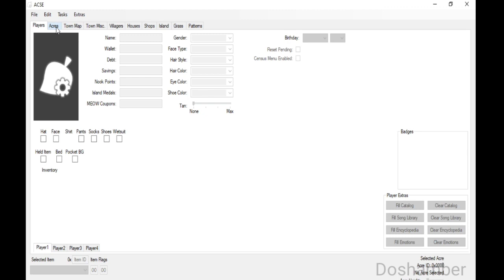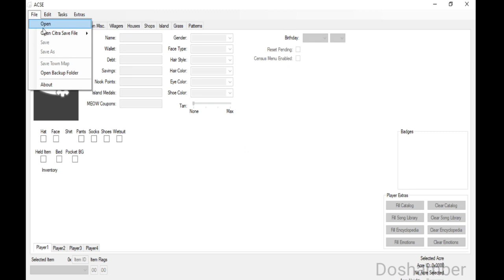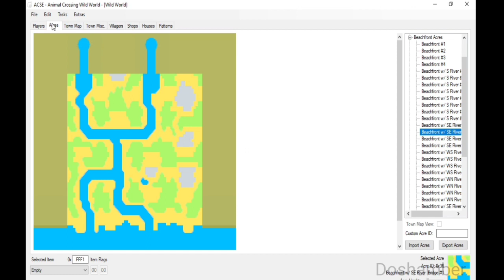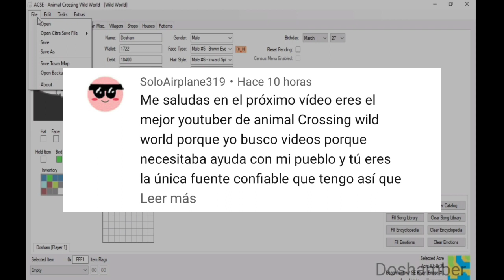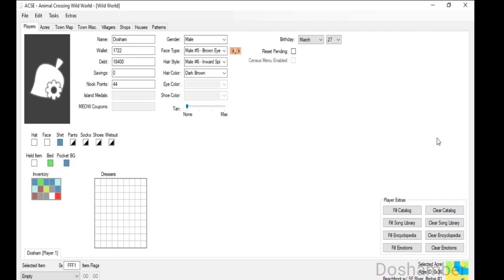ANIMAL CROSSING wild world COMO CONSEGUIR el COCHE (REAL) 🚗🦒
Hoy les traigo el tutorial que os prometi hace tiempo como conseguir el coche de graciela en animal crossing wirld world
El proposito del video es meramente educativo,
no contiene acceso a ningun software de forma ilegal y no promuevo la pirateria.

0:00 ANIMAL CROSSING wild world COMO CONSEGUIR el COCHE
4:00 Coche de graciela
5:00 graciela animal crossing
6:00 graciela